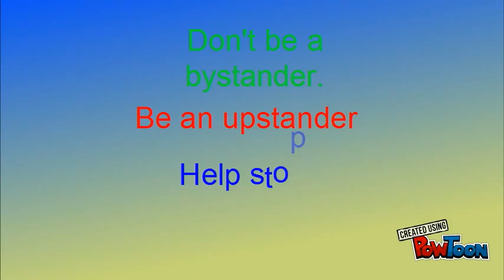Stop cyberbulling- Amaris Z.